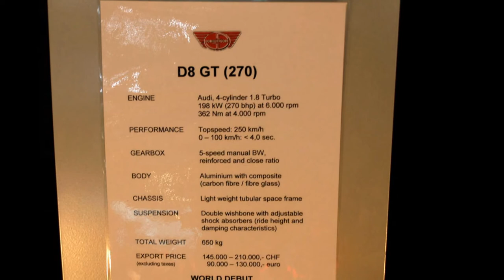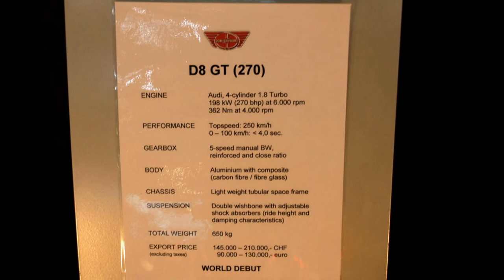Donkervoort D8 GT